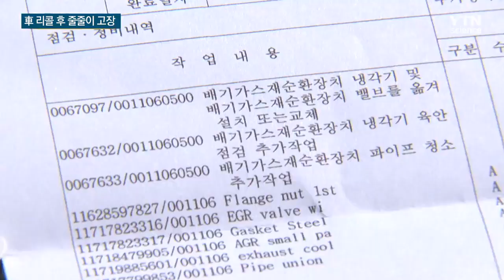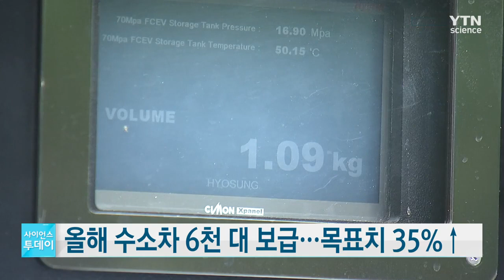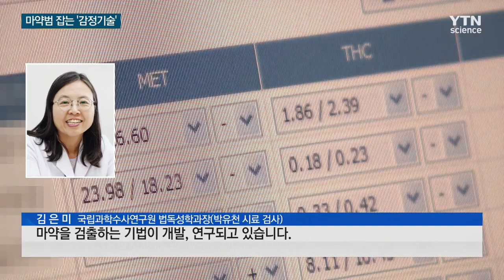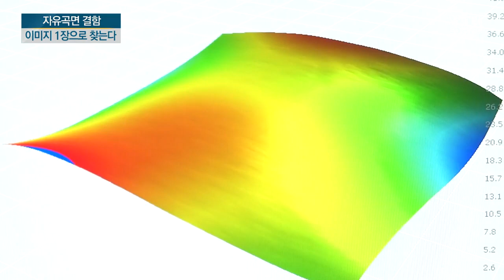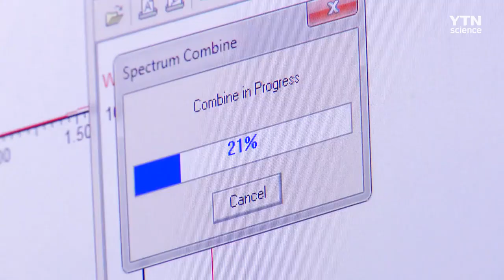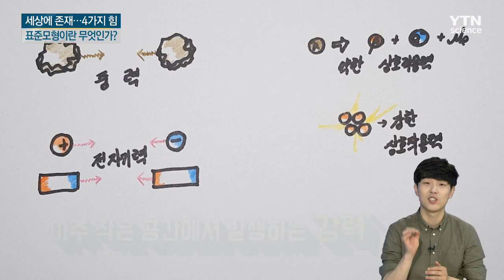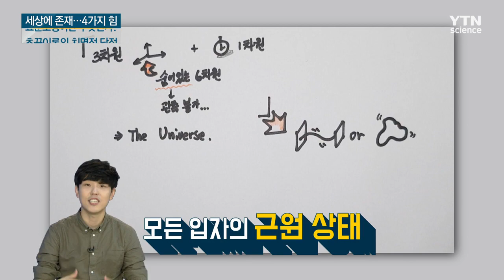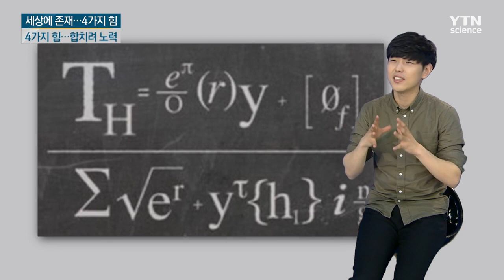[다시보기] 5월 10일 (금) 오후 사이언스 투데이 / YTN 사이언스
■ BMW코리아 회장 소환…'결함 은폐 의혹' 추궁

■ 멀쩡하던 車 리콜 받고 줄줄이 고장…제조사 '깜깜'

■ 올해 수소차 6천 대 보급…목표치 35％ 상향

■ 재허가 등 점수에 따라 유효기간 차등화

■ 어딘가엔 흔적이…뛰는 마약범 위에 나는 '감정 기술'

■ 원안위, '기장연구로' 건설 최종 허가

■ 자유곡면 결함, 이미지 '한 장'으로 찾아낸다

■ 손상된 심장조직 재생하는 유전자 치료법 개발

■ 부정맥 일종 '심방세동' 전기자극으로 치료

■ 세계 긴 강 60% 이상, 댐 등에 흐름 방해받아

■ 약물전달 구조변화 과정 최초로 규명 / "대대수 약이 작용하는 단백질…결합 과정 연구"

■ '고혈압 전 단계' 뇌경색 위험 1.7배 높아

■ [궁금한S] 신기한 초끈이론의 세계